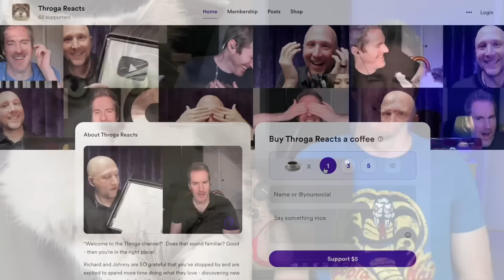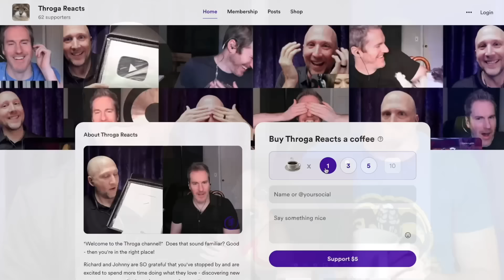Vocal Coach & Songwriter Reaction to Tatiana (JINJER) One Take Performance - Judgement & Punishment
Join us for a live first-time reaction and analysis to Tatiana Shmayluk singing Judgement (& Punishment) with Guinness World Record-breaking vocal coach, Richard Fink IV, and Billboard #1 songwriter, Johnny Cummings.